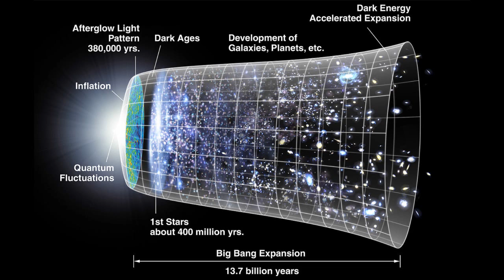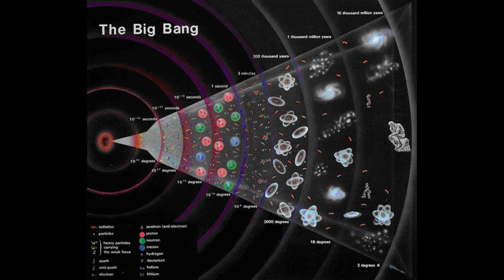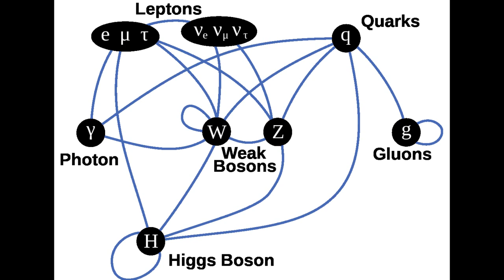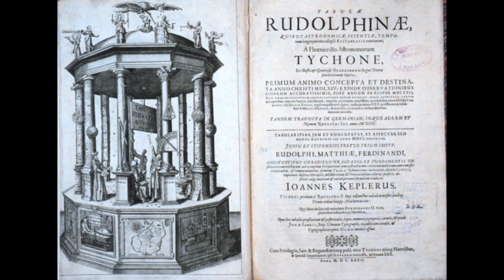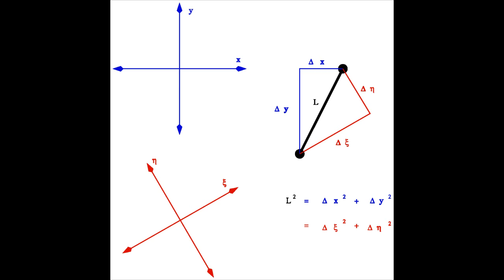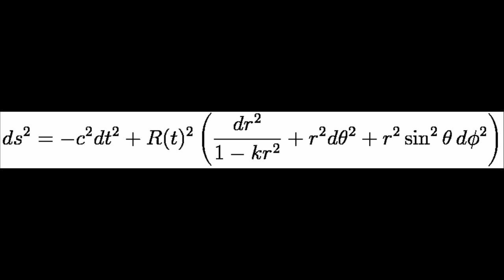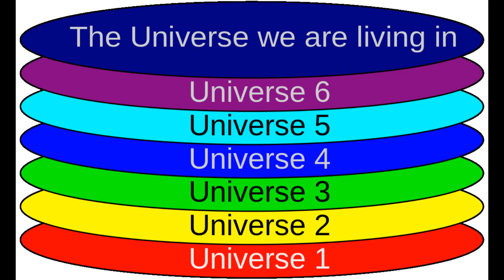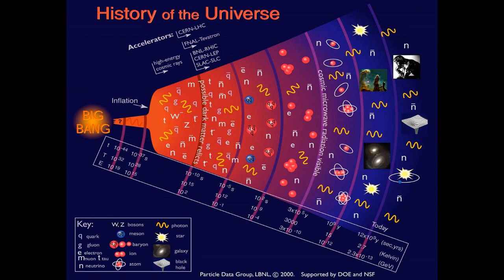Documentary The Universe 2013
Information update the universe